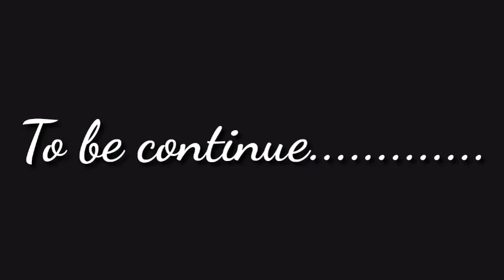Rice papad|papad recipe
चावलकेपापड़बनानेकीसरलविधि
Rice papad
rice flour papad
rice papad recipe video
how to make easy rice papad at home
ricepapadrecipe pictures
chawal ke papad kaise banti hai
rice papad online
rice papad ingredients
chawalkepapadkaisebanaye
rice flour recipes snacks
simple rice flour recipes
rice flour breakfast recipes